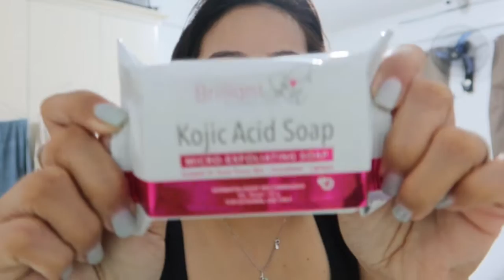BRILLIANT SKIN REJUVENATING SET REVIEW! GRABI ANG HAPDI AYOKO NA!!